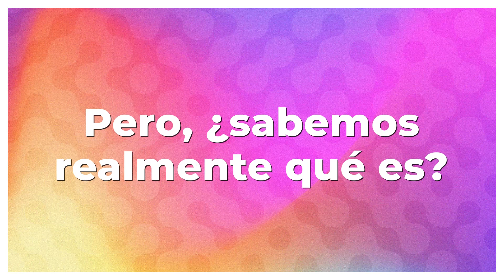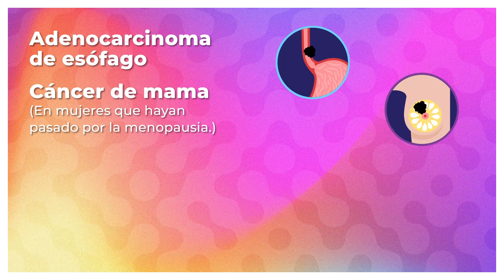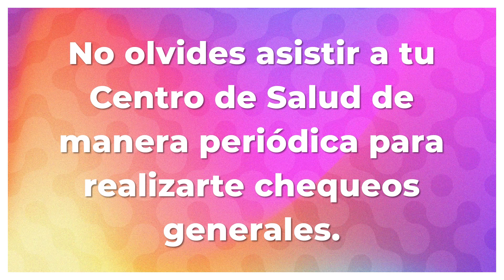Día Mundial Lucha contra el Cáncer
4 de febrero

El cáncer no siempre provoca síntomas. Acude de manera periódica a tu CentroDeSalud 🏥 para que te realicen estudios generales. Si se detecta y trata a tiempo, puede ser curable.

Los hábitos saludables reducen el riesgo de padecerlo.